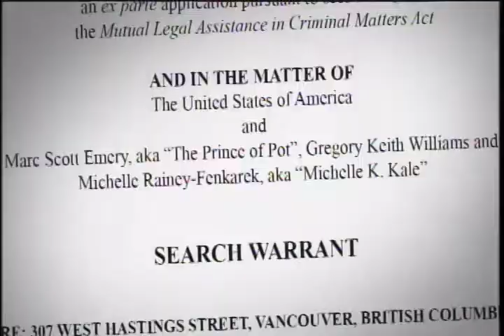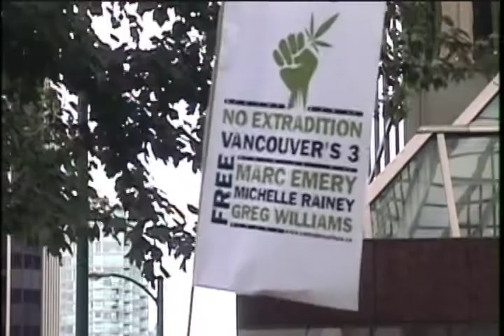The Prince of Pot, The U.S. vs Marc Emery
THE PRINCE OF POT, The U.S. vs Marc Emery is both the story of an ego-driven yet self-sacrificing crusader and about the disturbing influence the U.S. federal government and its law enforcement officials have on this side of the border.